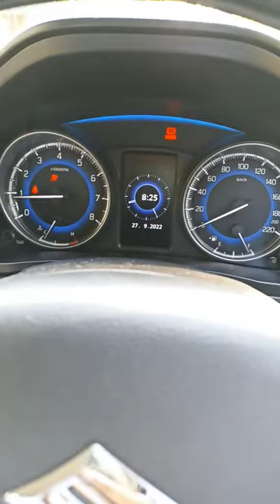🔥🫣The new baleno 💥driving short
new baleno car
the all new baleno age maroti suzuki baleno
how to drive car
whatsup status video
short videos